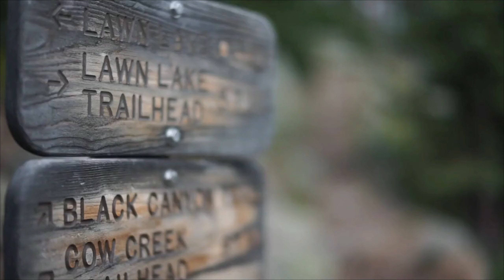JJD - Adventure [NCS Release] | Music video